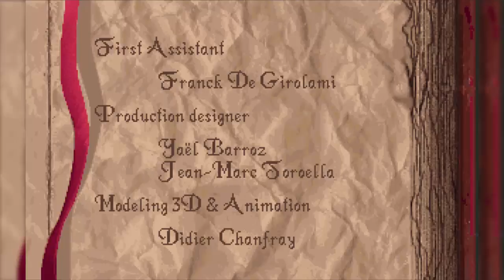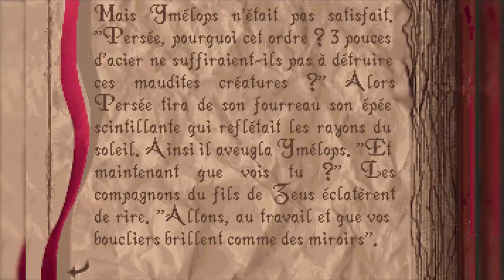Retro Raillus gaming : Alone in the dark I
30 eme retro avec Alone in the dark sur MS-DOS